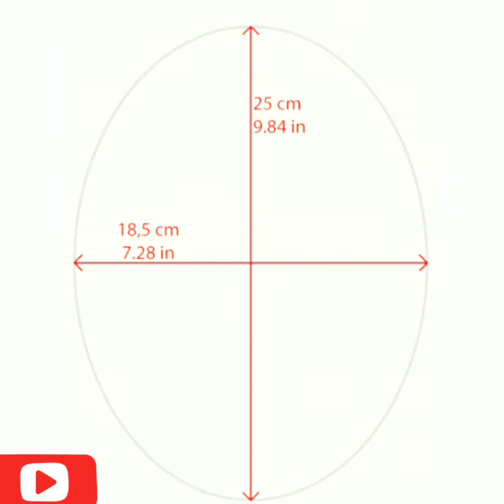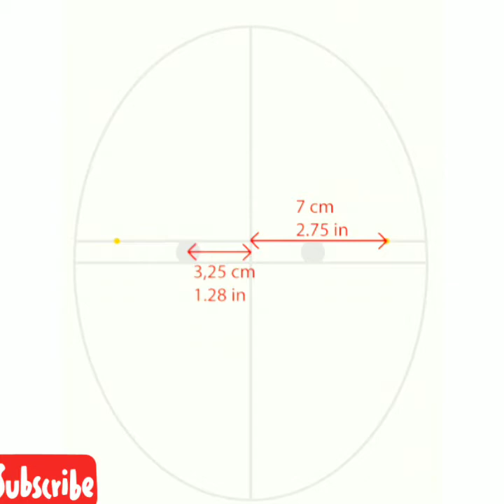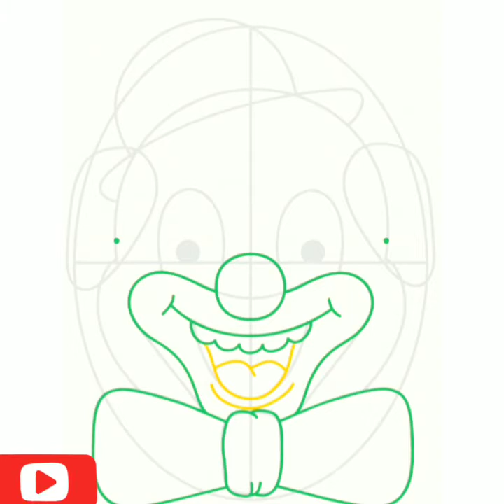How to draw a happy clown face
how to draw a happy clown face very easy step by step. it is a happy clown face very easy drawing tutorial.

I    am   using   a fantastic  android app called.  ❤    how to draw party masks.  Try it now Developer